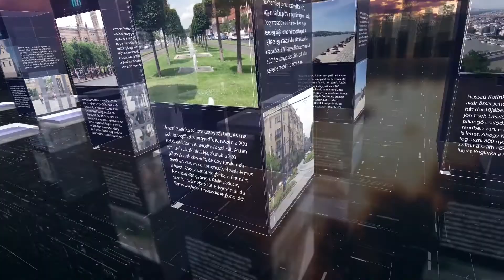HETI TV PIRKADAT:Breuer Péter-Puskás Imre FIDESZ szóvivője, -kormány program